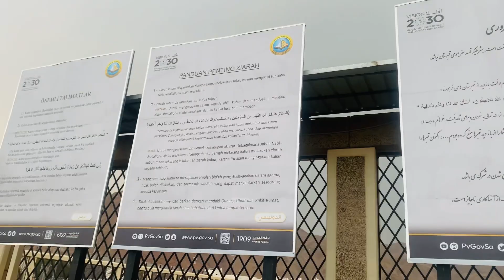മദീന പള്ളിയിൽ Ayriനെ കണ്ടപ്പോൾ പോലീസ് ചെയ്തത്..| ഞങ്ങളുടെ ജീവിതത്തിലെ ഏറ്റവും വലിയ സുന്ദരമായ നിമിഷം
Many thanks to the audience who loved us so much..😍
Your happiness is our success.✌️💪